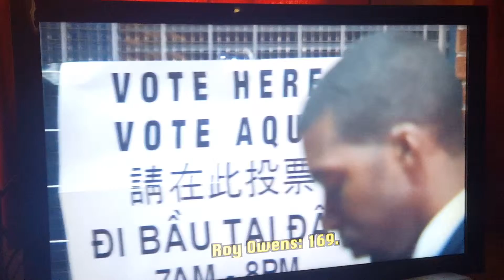Gaining Ground snippet (copyrighted)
Victory Party